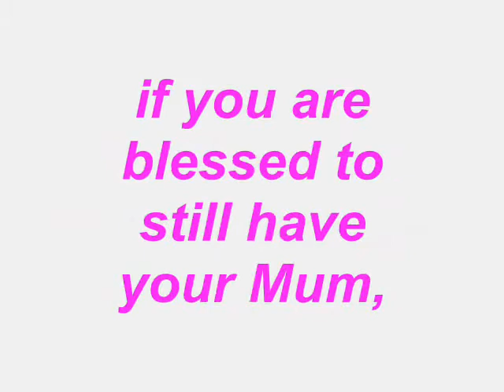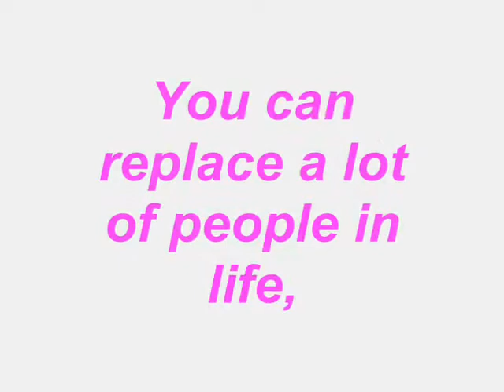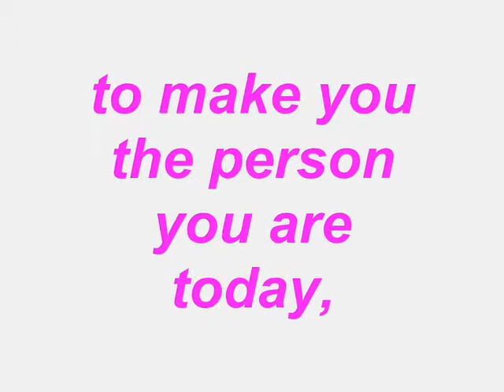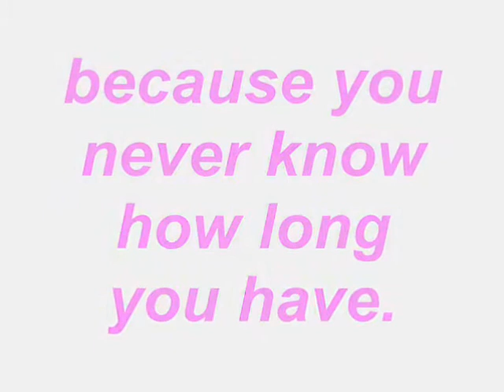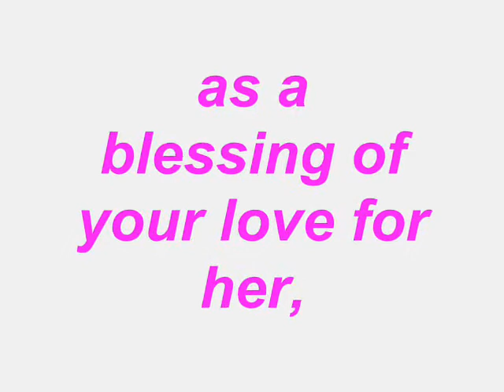A Video For A Loving, Caring, Amazing Mother!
Happy Mother's Day! + Rest In Peace Granny ;) ♥